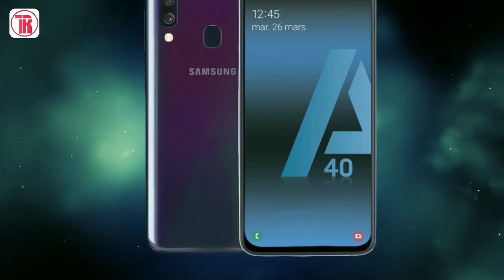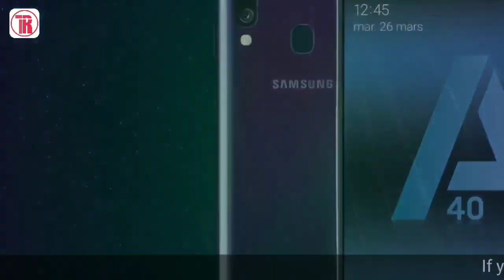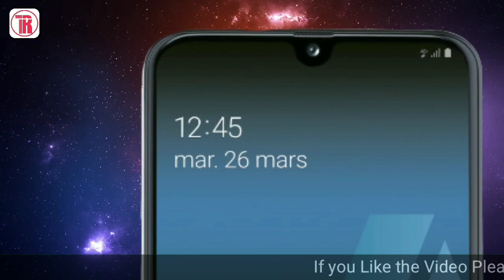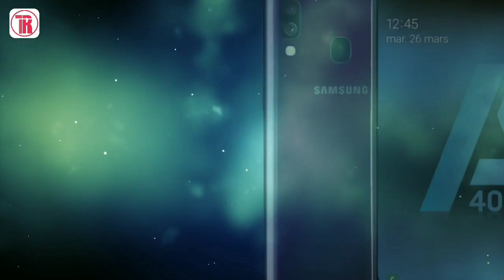Samsung Galaxy A40 full specification review bangla |Specs, camera, Price|My Honest Opinion & Review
Hello friends welcome to "Techno Rez" Today I am Going to make an honest review of Upcoming Samsung Galaxy A40 in Bangla. in this video I will tell you whats are the good thing and bad things in this Smart phone and at the end I will give my honest Opinion and recomendation and also you will know the full specifications, expected launch date in India & launch date in BD and the price of Samsung Galaxy A40 in India and Bangladesh which will help you to decide to buy or not. So Please watch the Video till the end otherwise you will miss some informations. I think you will Like the Video very much.

Used Image credit : Samsung India, Qualcomm Snapdragon official Image
and other Images.

Used video Credit: Samsung India & Amazon Official Video & cc videos